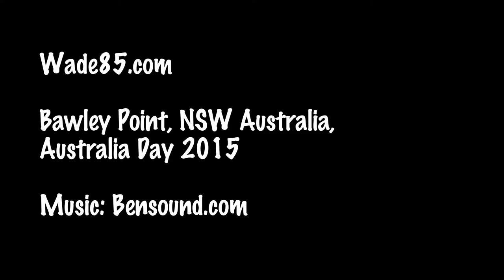Bawley Point 2015 Australia Day - Scuba Diving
Scuba Diving on Australia Day 2015 with InDepth Scuba Dive Club at Bawley Point NSW.